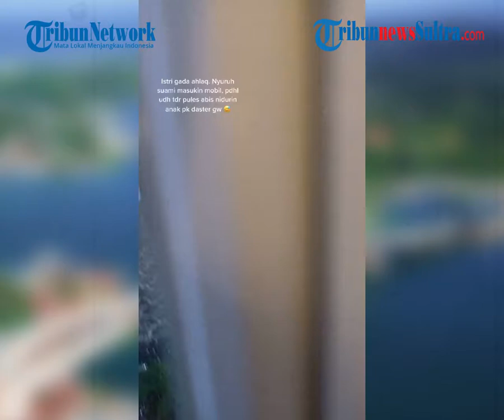Viral Suami Rela Pakai Daster agar sang Anak Tenang dan Tertidur, Sikapnya Tuai Pujian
Pria yang diketahui bernama Sandy ini mengenakan daster agar anaknya merasa tenang.

Editor Rheymeldi
Sumber Tiktok/ miapurw